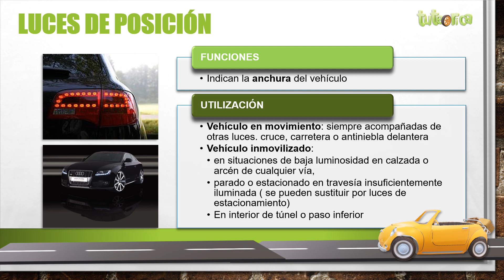Luces de posición: características y uso. Diccionario vial para el permiso de conducir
✅ Te explicamos las principales características de las luces de posición y cuando deben utilizarse